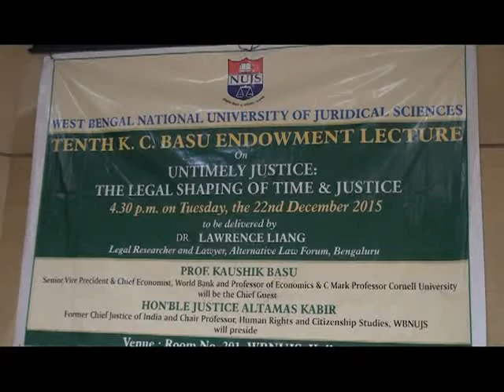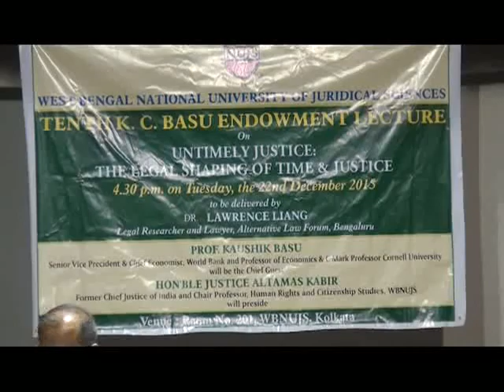TENTH K C BASU ENDOWMENT LECTURE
Untimely Justice : The Legal Shaping of Time & Justice By Dr. Lawrence Liang dated 22nd December 2015